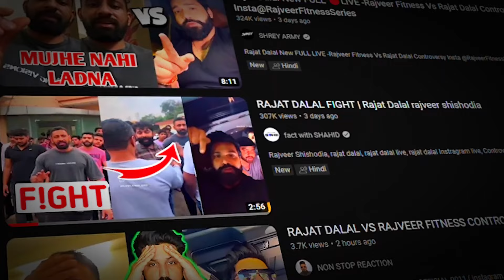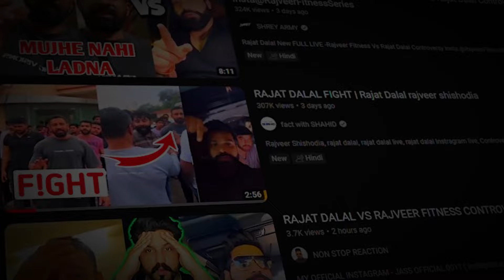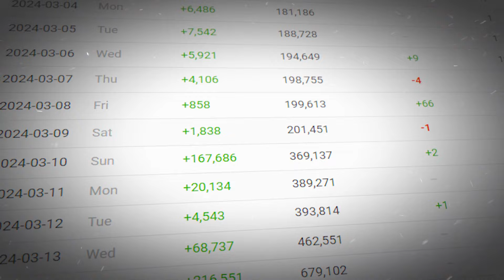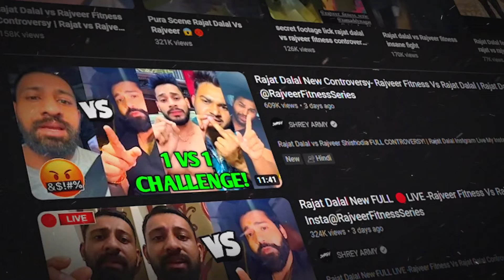Rajat vs Rajveer - This is all About Publicity😠!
Wellcome to the channel in the above video we guys are talking about the the recently very popularised controversy between rajat dalal and rajveer fitness these both influencers are making content on fitness and body building since past couple of years.

CHANNEL MENTIONED IN ABOVE VIDEO -

Operating Device - Intel Core i3 7th Gen